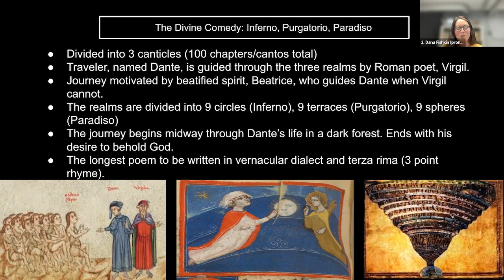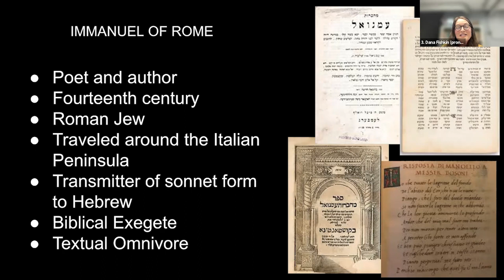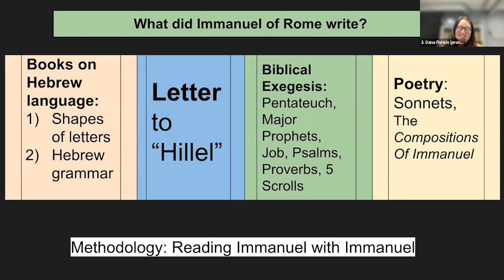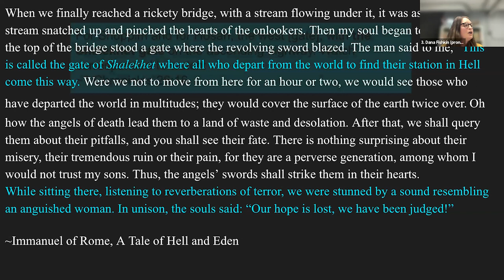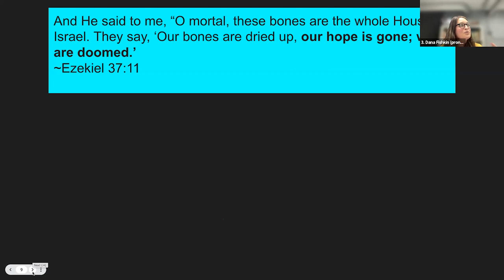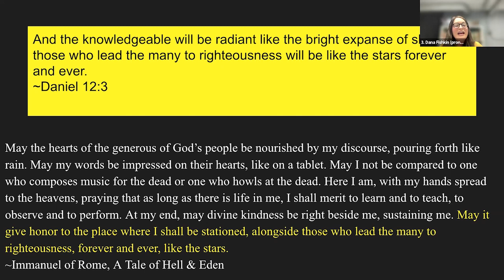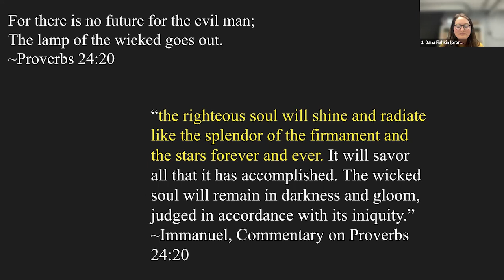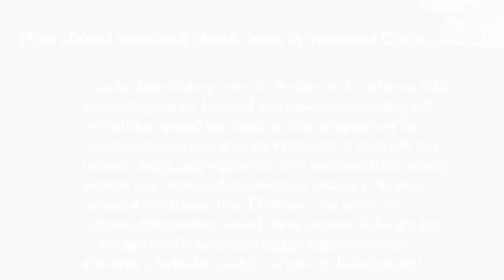Winter Shapiro Lecture with Dr. Dana Fishkin